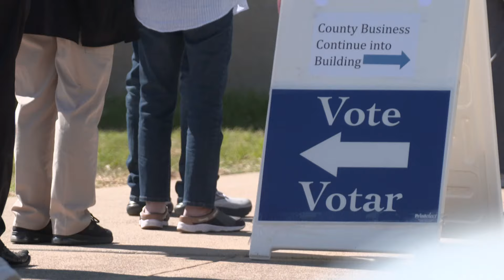Dallas County extends early voting hours following first-day fiasco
This change affects hours at all early voting locations from Oct. 30 through Nov. 1